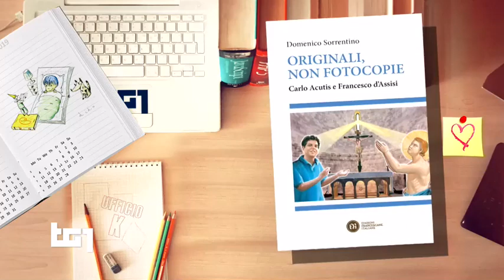Originali e non fotocopie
Il vescovo monsignor Domenico Sorrentino presenta al TG1 il suo libro su Carlo Acutis: "Originali, non fotocopie"